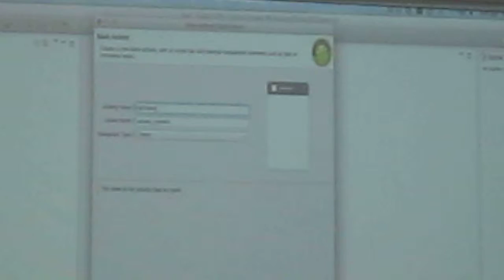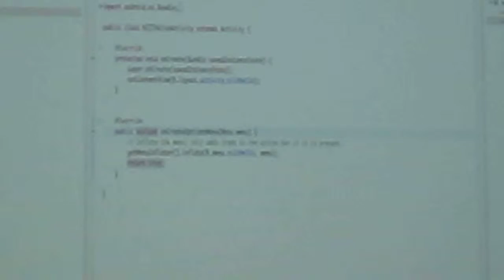Lap trinh Android tot nhat tai ha noi 2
Lập trình Android tại Hà Nội, chương trình được thiết kế trên sự hợp tác đào tạo và tuyển dụng nhân sự giữa NIIT-ICT HN và các doanh nghiệp phần mềm. Học thực hành như thực tập tại Công ty, có tuyển dụng sau khóa học